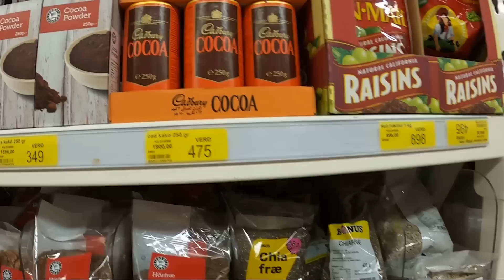ISLANDIA - 10 dniowa podróż samochodowa KIA Sportage! Jak wygląda podróż po wyspie i spanie w aucie?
10 dniowa podróż samochodem po Islandii trwa. Wraz z Hanią zamieniliśmy KIA Sportage w dom na 4 kółkach. Auto daje nam możliwość przemieszczania i w miarę komfortowe spanie w środku. Przyznam szczerze, że temperatury na przełomie września i października wieczorami dość mocno spadają. Idea podróży samochodem po Islandii zrodziła się z jednej przyczyny. Autostop na Islandii działa tragicznie. Brak auta nie pozwoliłby dotrzeć do wielu miejsc i ludzi, których oglądasz na tym kanale.

Na kanale podczas wywiadu z Dawid Fazowski - Przez Świat na Fazie na Islandii - Dawid powiedział: "Lubię podróżować autem, bo więcej mogę zobaczyć". Te słowa w 100% nabierają sensu tutaj na wyspie.

🍀 Każda ŁAPKA, KOMENTARZ czy PODANIE odcinka dalej to wiatr w żagle dla mnie i kanału JAK TO DALEKO. Łatwiej się tworzy, kiedy wiem, że moge na Ciebie liczyć.

MOJE KSIĄŻKI
✒ "JAK TO DALEKO" - reportaż z podróży jachtostopem i autostopem do Meksyku mając 50 euro

✤ Nie znasz angielskiego, arabskiego, rosyjskiego? To już nie problem z tą koszulką